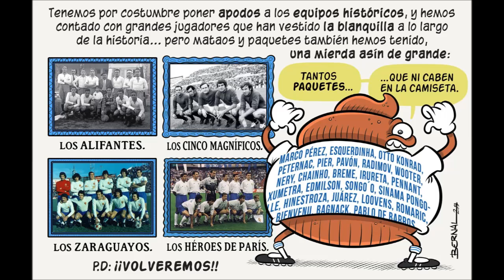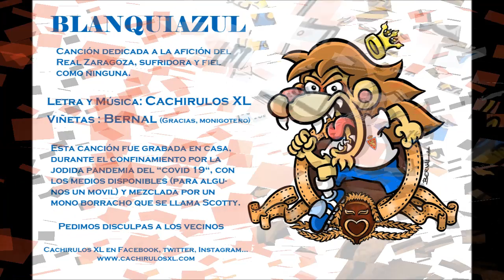Blanquiazul (Maqueta casera)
Canción dedicada a toda la afición del Real Zaragoza, sufridora y fiel como ninguna. Esta canción ha sido grabada con medios caseros durante el confinamiento por el covid 19. Disculpad si la calidad no es la mejor. ¡Quizá la grabemos en estudio algún día!
¡¡¡¡Muchisimas gracias a Bernal por dejarnos usar sus viñetas!

Cachirulos XL, 10/05/2020
25 aniversario de la Recopa de europa